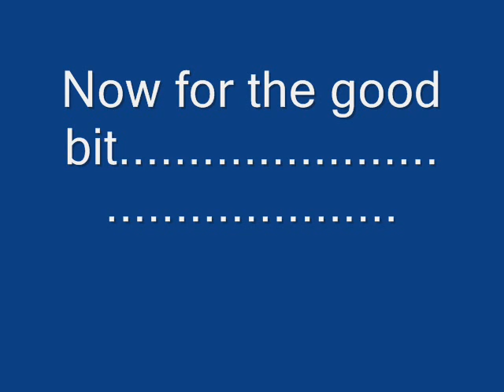Craig Horner Part 1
Pictures of aussie actor Craig Horner on the Aus TV Show Blue Water High